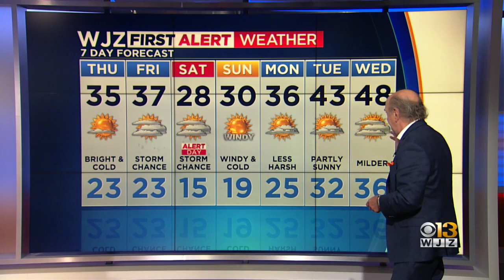Marty Bass Has Your Wednesday Afternoon Weather